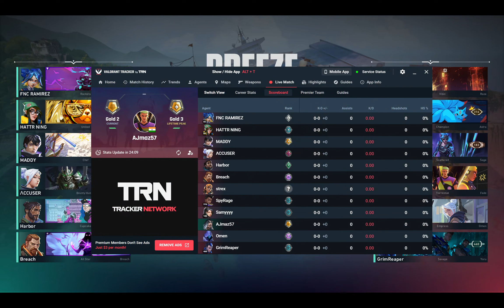Valorant Gameplay | Deathmatch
Valorant Gameplay | Deathmatch | Ryzen 7745HX - RTX 4060 | Lenovo Legion Gen8 2023

Laptop I'm using:
Lenovo Legion Pro 5 Gen 8 (2023)
DDR5 5600MHz 16GB (8x8)
1TB NVMe Gen4 SSD

Recorded with OBS Studio 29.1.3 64bit